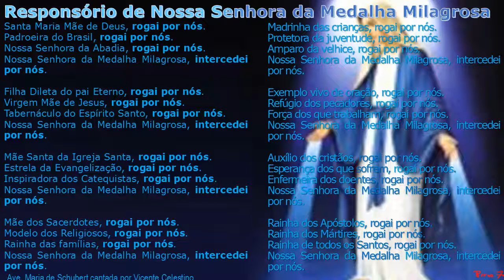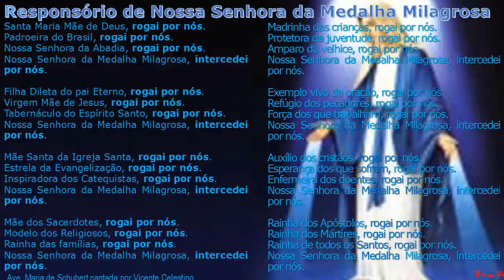RESPONSÓRIO DE NOSSA SENHORA DA MEDALHA MILAGROSA theraio7 todos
RESPONSÓRIO DE NOSSA SENHORA theraio7